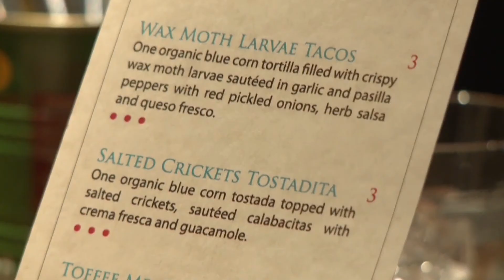Los bosques para la seguridad alimentaria y nutricional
Los bosques proporcionan alimentos nutritivos a aproximadamente mil millones de personas en el mundo. Sus productos son consumidos directamente por las personas que viven en los bosques y en sus alrededores y también se venden, generando así ingresos para las poblaciones rurales. De esta manera, los bosques y los árboles en las explotaciones agrícolas realizan una importante contribución a la seguridad alimentaria mundial. Sin embargo, a menudo se les ha otorgado escasa importancia en la formulación de políticas nacionales en materia de seguridad alimentaria. La Organización de las Naciones Unidas para la Alimentación y la Agricultura, hace hincapié en la importancia de los bosques y sostiene que a la luz de los Objetivos de Desarrollo Milenio para reducir a la mitad el número de personas que padecen hambre para el año 2015, la contribución de los bosques y los árboles para la seguridad alimentaria y nutricional merece una urgente consideración.